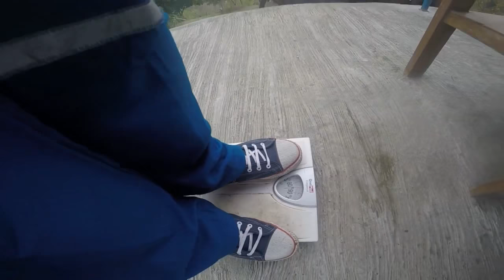FLYINGFOX greenvillage GEDANGSARI, Wonosari Gunung Kidul. Panjang 625 meter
Green Village Gedangsari Wonosari Gunung Kidul
Arena adventure FlyingFox terpanjang di Asia Tenggara 625 M.